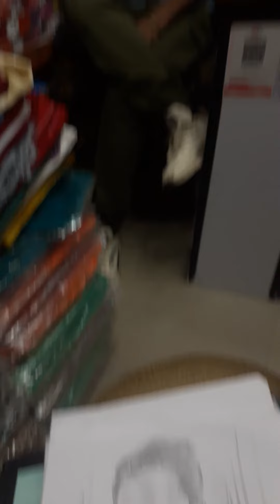handsome looks like jabed jafri and dhitrastra of ramananda mahavarat..